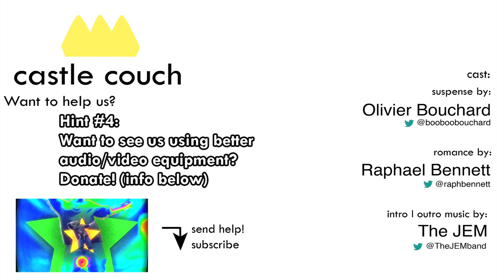Castle Couch - The Grand Adventure: Legend of Zelda: The Minish Cap Essay (part one)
for more essays, articles, and critiques.

Essay by Olivier Bouchard (@booboobouchard)

Read by Raphael Bennett (@raphbennett)

You got to give it to Nintendo: they know how to set their player on an adventure. They understand that it is often as simple as giving you a sword and a purpose. Then you’re up for anything, any obstacle that comes your way. Countless things will happen before you finally complete your objective, and that is exactly where the adventure lies. The journey is important, not the set-up, and thus it does not need more than a simple premise.

Nintendo’s games tend to be trope-heavy. While this may be problematic from time to time, these game tend to rely on well-worn tropes for simplicity’s sake. At the end of the day this explains their omission of a dense narrative throughline. Nintendo leans towards the basics. Looking back at the last generation of consoles, the biggest disappointment I had with many of the some blockbuster franchises’ stories – I am thinking about Mass Effect (2007-), Assassin’s Creed (2007-), Halo (2001-), etc. – was that they all relied on the same trope in the end: the all-story. Ancient civilization plus a hero of time who is there to save the day by harnessing said civilization’s knowledge. These games take hours of dialog and text entries to get where Nintendo’s games tend to go in a single sentence.

In storytelling, tropes are leverage – not an end goal. Small and simple stories have room to open up whereas big and complex ones can end up constricted. That is not my subject though. Merely the introduction.

Take a sword. There is a princess to save. We are just getting started.

We all know the drill and, frankly, I am always giddy to take part in it. I am very fond of The Legend of Zelda series —I suspect I’m not alone here— so I play these games with great expectations. What will be different this time? What will make this particular one so memorable?

Reading reviews from The Minish Cap’s release, you are bound to find a common theme (and an inordinate amount of puns inspired by said theme). It is all about smallness. The game is small and is about small things. Not only it was released on a portable platform, the Game Boy Advance, but its central mechanic involves our hero Link shrinking down to microscopic size passing between cracks and meeting a civilization of tiny people who live in the nooks and crannies of Hyrule: the Minish. It is also worth pointing out that the Hyrule of Minish Cap itself seems diminutive at first glance. By the series’ standards, it appears to have the smallest landmass of The Legend of Zelda’s main titles. But, in the small world of Minish Cap, grand things happen.

Like how a simple story does not equate a simple narrative, a small world does not equate a small scope. Here, Minish Cap is everything but diminutive. As much as its world is small, its intricacies ensure that it never feels limited. It is instead a complex clockwork system that you, as a player, are tasked to slowly put in motion.

This system of stage progress is most apparent in how Minish Cap treats its shortcuts. Similarly to the Souls series, The Minish Cap rewards you with shortcuts as you deal with the game’s challenges, meaning you can make headway in a zone without repeating tasks you have previously dealt with. There is no empty field, no empty terrain in the game, but with each and every little challenge you complete the lay of the land opens up. These shortcuts often come from pushing rocks into empty holes, but also —in typical Zelda series’ fashion— manifest through items that you acquire which allow you to travel faster and more efficiently through previous areas.  It is obviously not as demanding as the Souls games, but it similarly imprints every inch of the land on your mind. Thus, The Minish Cap’s world might not be expansive, but it is absolutely complex.